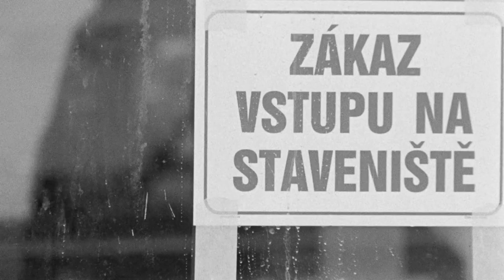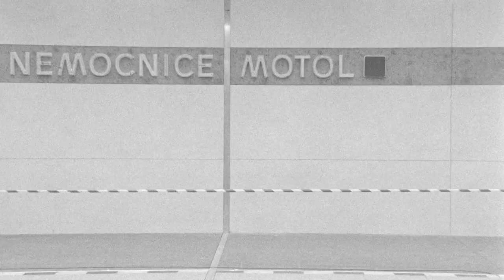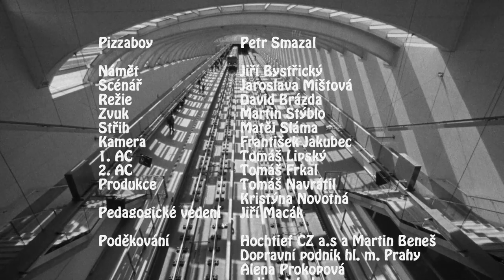Metro - Pizza Boy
Cvičení 2. ročníku KK FAMU 2015 - Metro
Klauzurní film
Točeno na černobílý 16mm film Kodak 7222 Double-X 24 DIN, kamera Aaton XTR, voláno ve Zlíně, přepis UPP DPX 2K